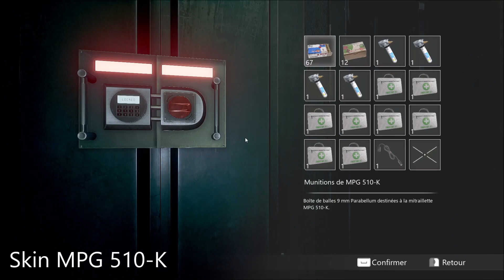Daymare 1994 Sandcastle - Améliorations des armes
Cette vidéo pour Daymare 1994 Sandcastle vous indique l'emplacement des améliorations des armes.

- 0:00 : Chargeur grande capacité MPG 510-K
- 0:30 : Skin MPG 510-K
- 0:59 : Canon long JP PECK-DC12
- 1:14 : Frein de bouche MPG 510-K
- 1:51 : Mécanisme de pompe amélioré JP PECK-DC12
- 2:37 : Skin JP PECK-DC12